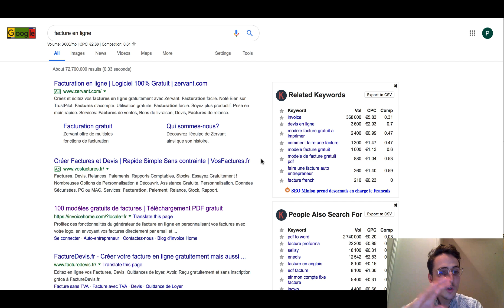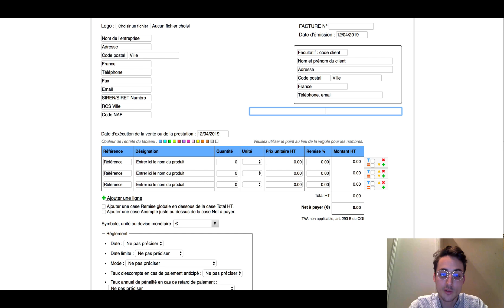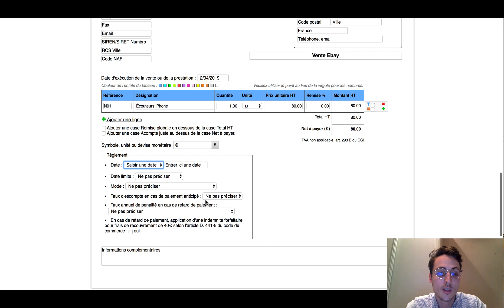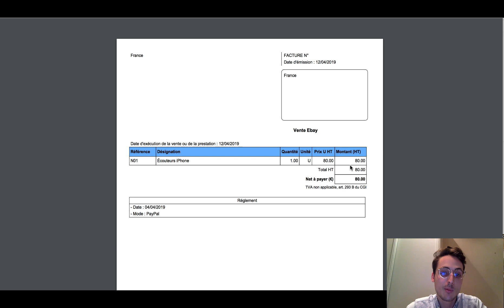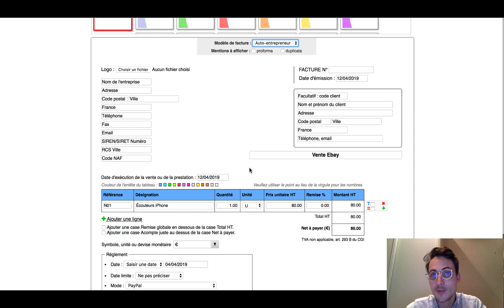Créer une Facture Auto-Entrepreneur En 2 Clics - Tuto Rapide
⬇️⬇️ DÉROULE POUR EN SAVOIR PLUS  ⬇️⬇️

▬▬▬▬▬▬▬▬▬▬ NOS PROGRAMMES  ▬▬▬▬▬▬▬▬▬▬

▬▬▬▬▬▬▬▬▬▬ CONTENU OFFERT▬▬▬▬▬▬▬▬▬▬

🎓Cours Offert pour démarrer en Dropshipping sur Ebay (3 Modules Exclusifs Offerts)

▬▬▬▬▬▬▬▬▬▬ MES OUTILS▬▬▬▬▬▬▬▬▬▬

✅ PARTNER SHOPIFY : Pour créer votre boutique e-commerce, un moyen facile et efficace de mettre vos produits sur le marché

▬▬▬▬▬▬▬▬▬▬ LIENS UTILES  ▬▬▬▬▬▬▬▬▬▬

👉 Le Blog pour gagner plus d'argent, mieux le gérer et apprendre à investir

▬▬▬▬▬▬▬▬▬▬INFOS ▬▬▬▬▬▬▬▬▬▬

Dans cette vidéo, je te partage un tuto rapide pour créer une facture pour ton business

Actuellement étudiant en école de commerce et entrepreneur (E-commerce, Freelance, Achat/Revente...), je vous partage mes connaissances et mes conseils sur comment gagner plus d'argent et créer votre business en ligne. Je vous partage également quelques astuces Marketing pour accélérer votre business et réussir.